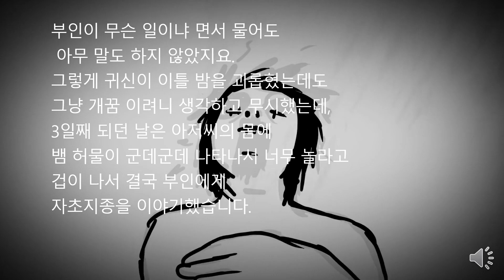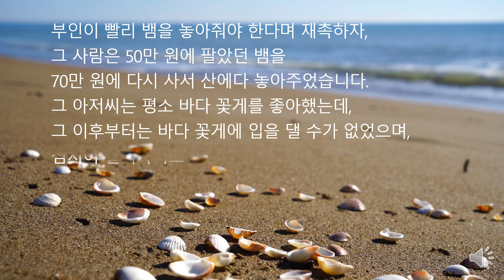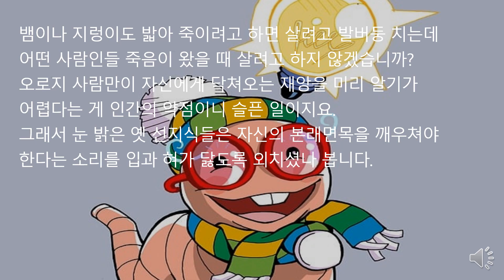실화! 구렁이를 판 혹독한 대가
tv에 방영된 내용처럼 구렁이를 판 사람이 악몽을 꾸는 등
고통에 시달리는 광경을 보니, 산 생명을 죽이지 말라는
옛 성현의 가르침이 떠올라서 함께 공유하고픈 마음에서
동영상을 올리게 되었습니다.